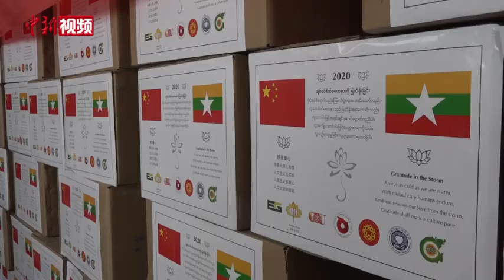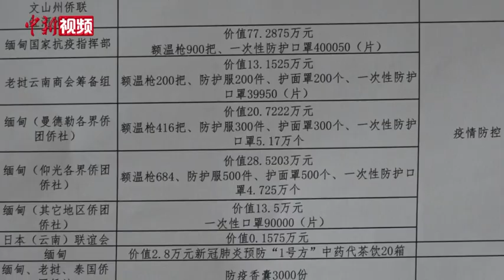云南省侨联向缅甸、老挝侨团侨社捐赠抗疫物资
5月8日，云南省归国华侨联合会在昆明市举办向缅甸、老挝侨团侨社捐赠新冠肺炎抗疫物资仪式。此次云南省归国华侨联合会共筹集资金超188万元人民币，其中已发放28万元人民币给云南沿边6州市用于疫情防控，其余款项用于购买防疫物资捐赠给缅甸、老挝。